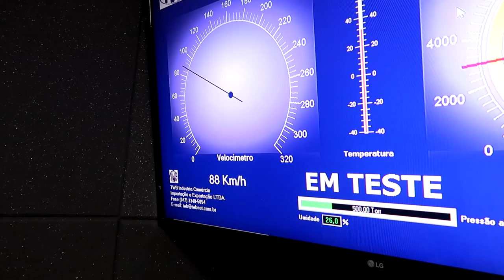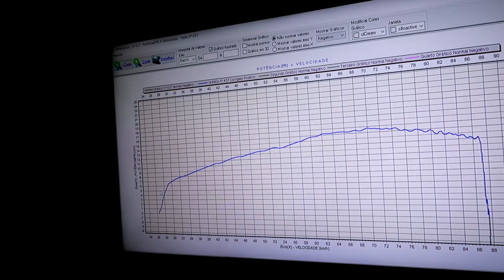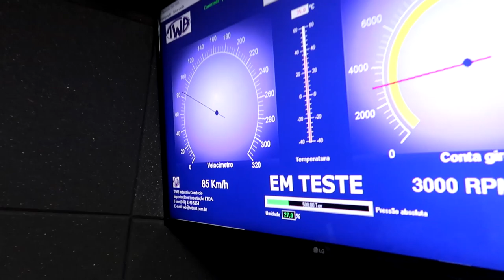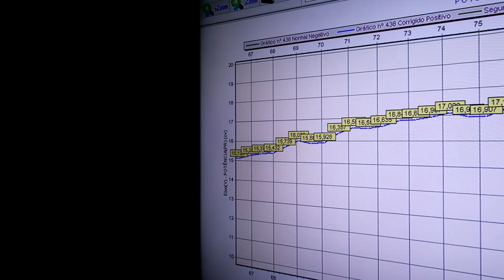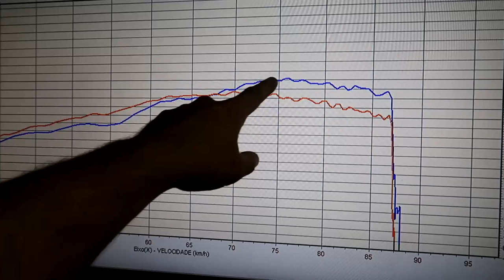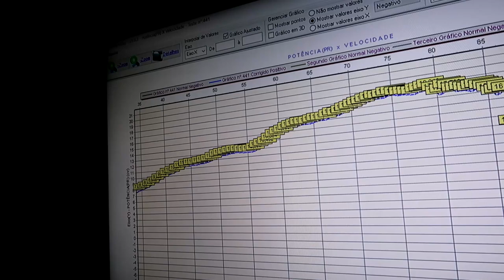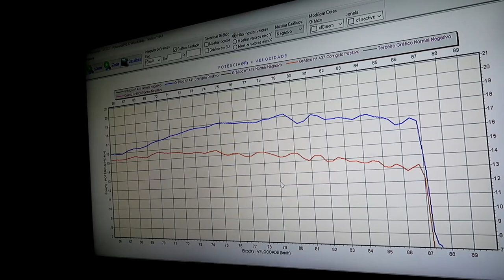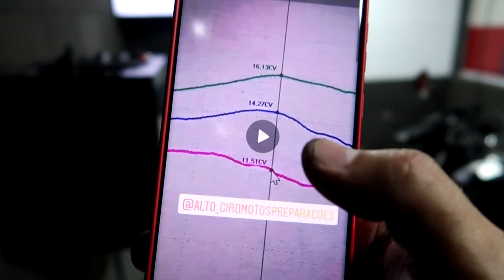ESSE COMANDO GEROU MAIS DE 3 CAVALO MONTE VC MESMO PASSO A PASSO QUALQUER COMANDO PREPARADO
💥COMANDO LANÇAMENTO NEGO BALA GERA + OU - DE 2 A 5 CV DE RODA💥

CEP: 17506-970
MARILÍA - SP

👇QUER PREPARAR SUA MOTO? LIGUE JÁ!👇

📞 CONTATO PROFISSIONAL